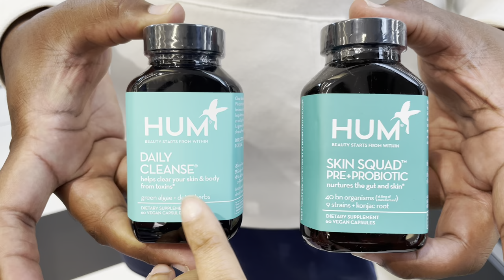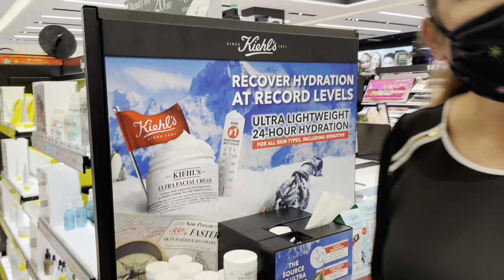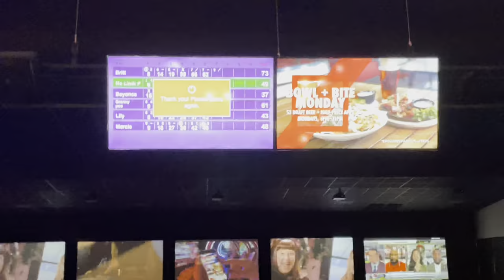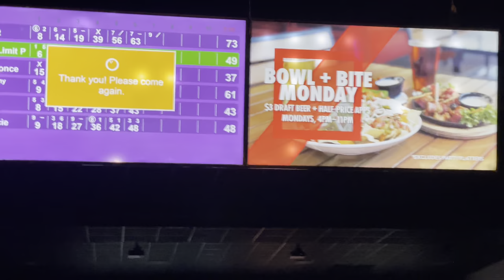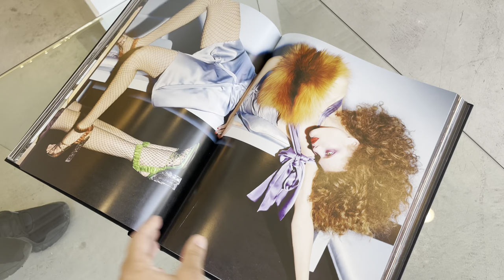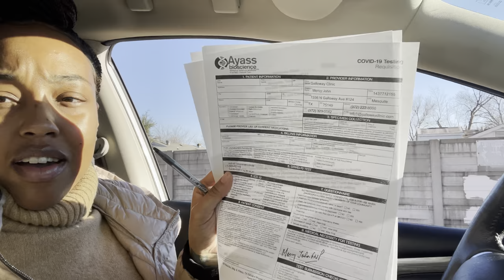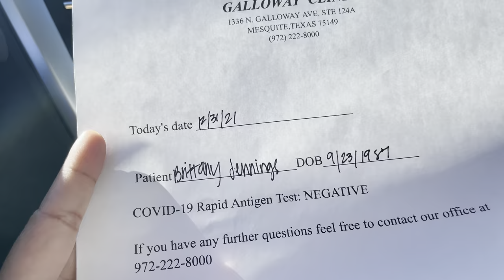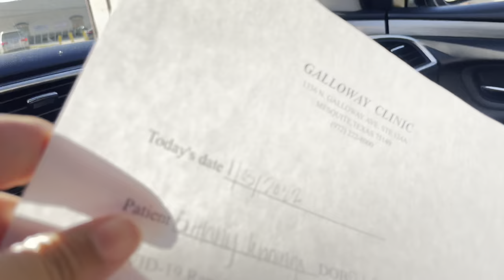VLOG: SEPHORA PICK UPS + TOO FACED LIP PLUMPER CHALLENGE + SEV + COVID-19 | BRITTANY PERRISHA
Sooooo let’s just say December of 2021 was interesting!!! Enjoy! 🫣🥴